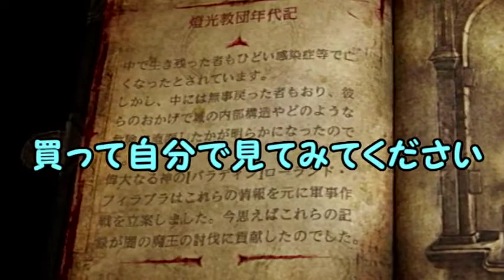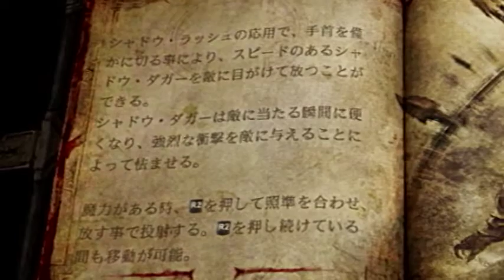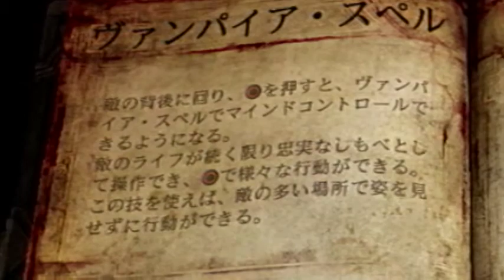【キャッスルヴァニア ロードオブシャドウ２】「今だ！ネズミに変身だっ」初見プレイでまたまた難易度ハード ゆっくり実況その３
闇に紛れる＝ネズミになる。ミッション：命を懸けて導線をかじれ！
その４
PS3キャッスルヴァニア　ロードオブシャドウ２初見 ゆっくり実況